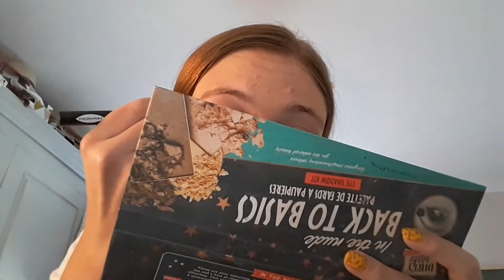Marianne Faithfull inspired make up 🦋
Hi everyone - I'm sorry I haven't been active over these last months, and I'll try and upload more soon. This tutorial is inspired by the one and only Marianne Faithfull's make up look from the 60s, sometimes she did a cut crease and I personally find it quite hard to do a cut crease, so that's why this is an inspired make up tutorial, and I understandit may not be fully accurate. Marianne Faithfull is a singer, songwriter and actress, who was very popular during the 60s, with the release of 'As Tears Go By' written by Mick Jagger and Keith Richards. Hope you enjoy the video ❤

Products include:
. Barry M - Fresh face illuminating primer
. Rimmel - Hide the blemish concealer (not shown in video)
. Natural Collection - Concealer (in yellow)
. L'oreal - Infallible total cover foundation
. Colorsport - 24 hour Eyeliner
. L.A. colors - Jumbo eye pencil
. The beauty crop - fabulous flocking lashes mascara
. Technic - Superfine matte blusher
. Lush - Bubblegum lip scrub
.Cath Kidson - Lip balm